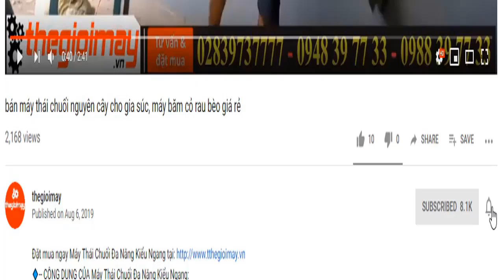máy khoan đất oshima siêu cứng tại vườn điều bình phước, video khoan lỗ tại vườn điều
✅ MÁY KHOAN ĐẤT OSHIMA 2PS GIÁ: 3,400,000 VNĐ✅ Bảo hành 12 tháng
✅CÔNG DỤNG CỦA MÁY KHOAN ĐẤT OSHIMA 2PS:
✅THÔNG SỐ KỸ THUẬT CỦA MÁY KHOAN ĐẤT OSHIMA 2PS:
MODEL Oshima 2PS
✅ƯU ĐIỂM CỦA MÁY KHOAN ĐẤT OSHIMA 2PS:
✅LƯU Ý KHI SỬ DỤNG MÁY KHOAN ĐẤT OSHIMA 2PS